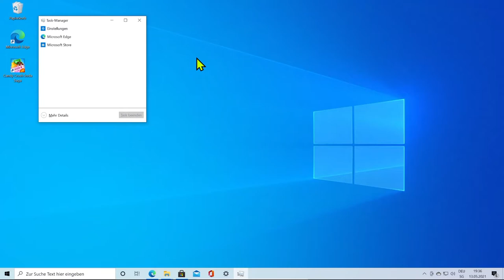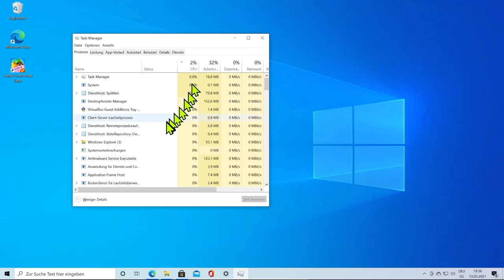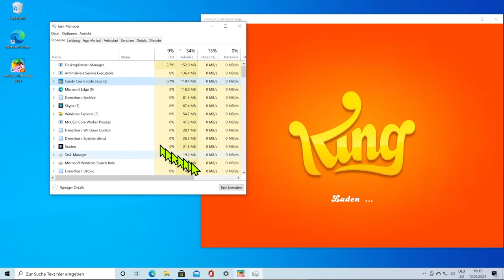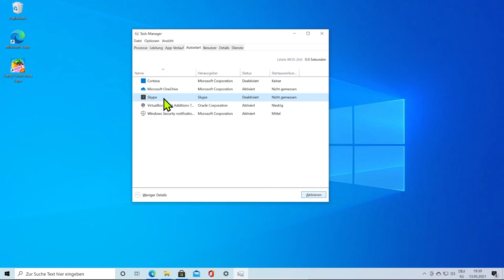Computer Literacy - Der Task Manager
Das Notebook-Support-Team am ZHAW Departement Life Sciences and Facility Management hat einen Kurs zur alltäglichen Computer Arbeit in unseren Studiengängen zusammengestellt. Dieses Video erklärt die Erste Hilfe mit dem Task-Manager.